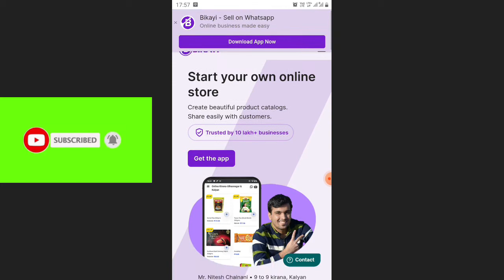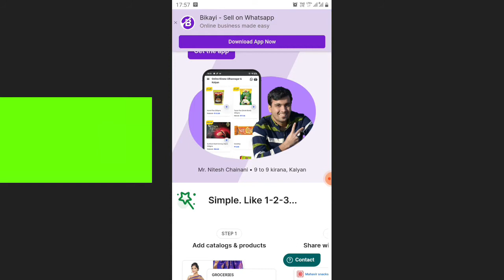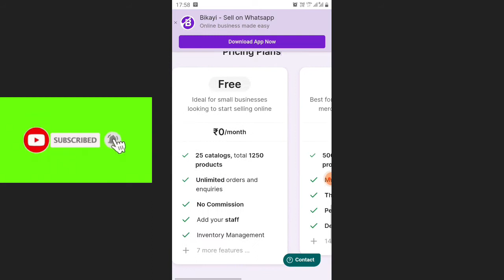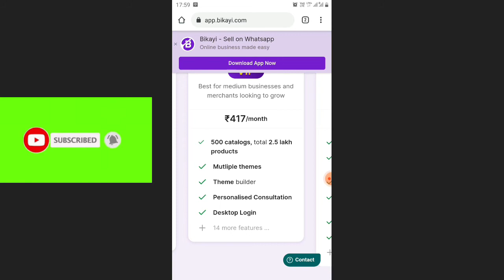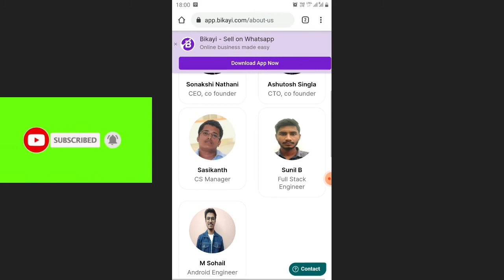Bikayi App Review | Bikayi App reseller | online Shop bikayi | shop registration | shopping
Bikayi App Review

Hello Friends, Welcome our you tube channel ecyberplanet

Today's Post is bikayi  app review

Join our Telegram Group for best study Material and updates of Jobs Notification, Upcoming Jobs, Jobs Fairs and Latest Recruitment in your town, City or State.

If you want information on any other topic, then tell us in comment

We will try to find solution As soon as possible